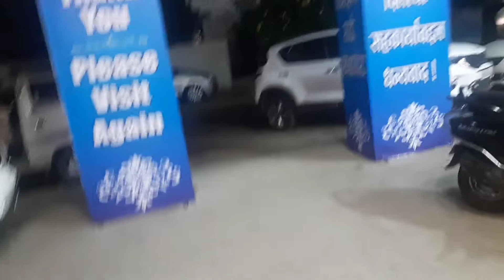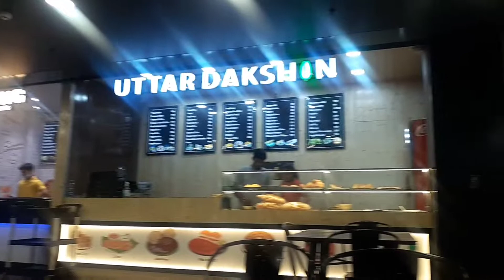Shopping For My Birthday | Vlog - 7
hit likes.

lots of  ♥️